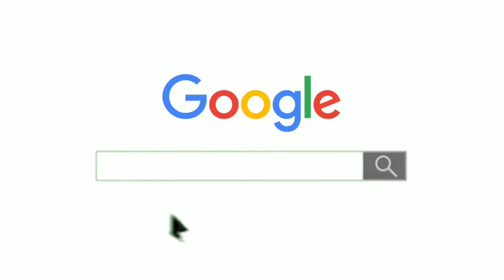tmt saria price today || saria rate today || steel price today || loha rate || steel rate in market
Tmt Steel Bar Price Today ⏬ आज का सरिया का रेट क्या है? Steel House Construction in India ||

Saria Price Today? कम हो गया सरिया का भाव ⏬ Tmt Steel Rate || All Type Steel Bar
saria price
tmt bar price today tmt steel price today, steel bar price in india per kg today
tmt steel price per kg today tmt steel price per kg

important links
🟥 Important links 🟥